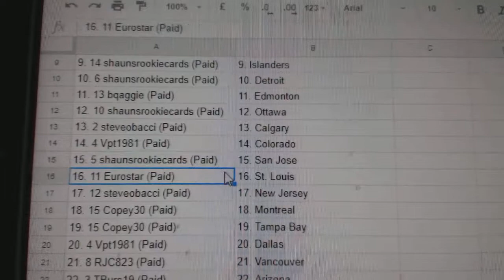Team Randoms - C&C GB #8481